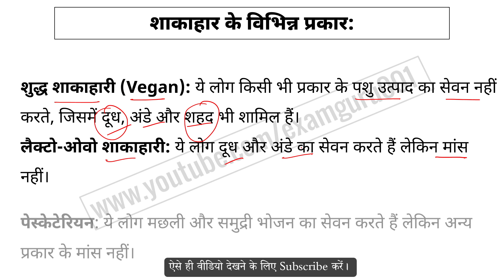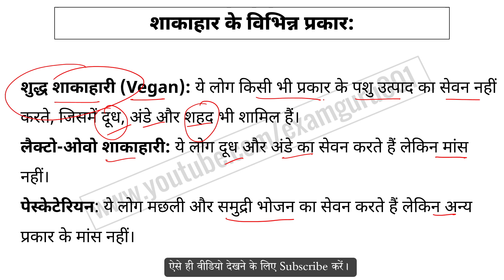शाकाहारी किसे कहते हैं | Shakahari kise kahate hai | What is vegetarian in Hindi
Shakahari kya hai, vegetarian ke baare main vistar se jankari, vegetarian kya hai, geography gk in hindi, facts related to vegetarian in hindi, type of vegetarian